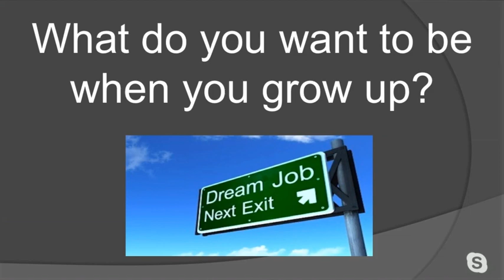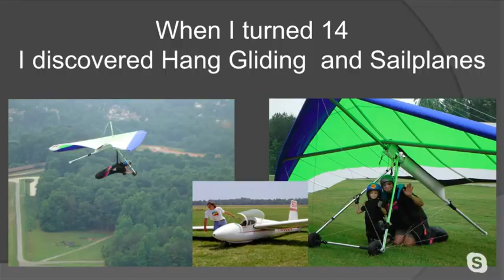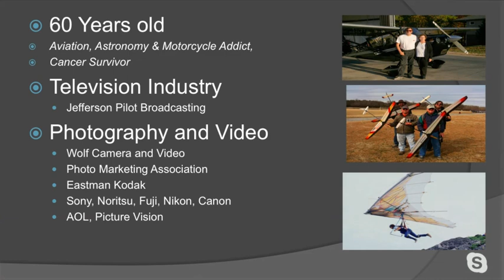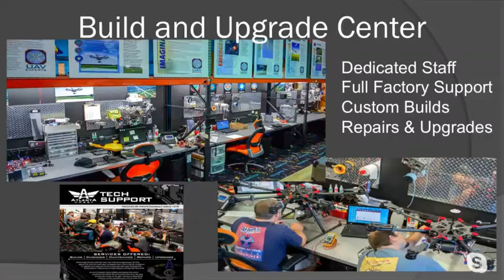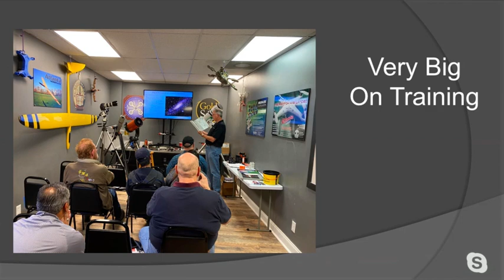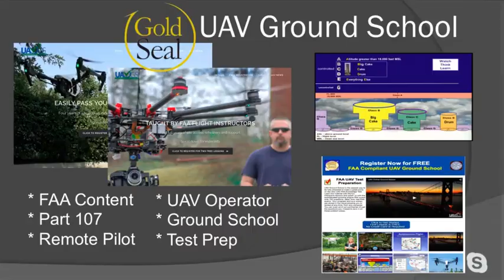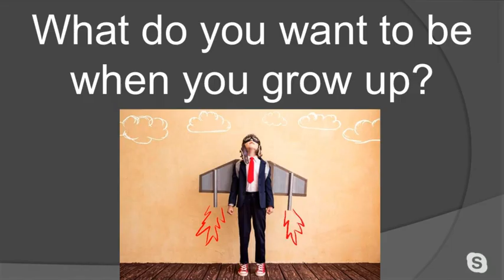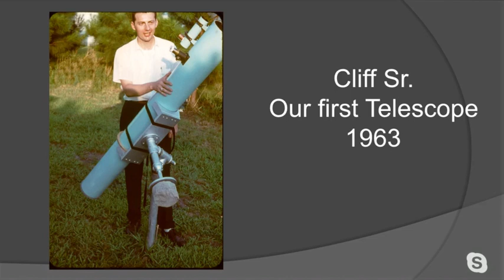Tonight on Explore Now: Cliff Whitney "Making Your Dreams Take Flight"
We had the pleasure of meeting Cliff Whitney, owner of Atlanta Hobby at the Winter Star Party held early this year who was exhibiting at a major star party for the first time. Over dinner I realized that Whitney (a cancer survivor) leads an extraordinary life and is someone who through his passions and addictions for experiencing his universe fulfills his dreams. In doing so he has built a culture that pervades his business to teach his clients and employees to let their dreams take flight too.

Join us tonight at 6:00 p.m. Central at @ExploreScientificUSA for a lively discussion from a man who lives his life to the limit.

Also take time to visit Cliff's shop Atlanta Hobby, one of the major hobby retailers and telescope showrooms in the country